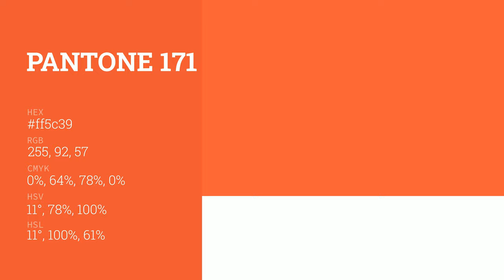color ff5c39 hex color - Orange color - Cool color ff5c39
What color is ? ff5c39 hex color - Orange color - Cool color ff5c39

Hex ff5c39 Color Code is also known as color.

Hex ff5c39 Color code in RGB color code model is created after adding 100.00% red color, 36.08% green color and 22.35% blue color.
Hex ff5c39 Color code in CMYK color (process color) code model is generated after subtraction of 0% cyan, 63% magenta, 77% yellow and 0% black.